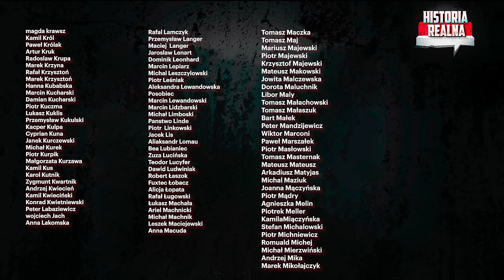Ukraina przegra? Od zwycięstwa pod Kijowem po klęskę pod Awdijiwką!- gen. Drewniak i płk Lewandowski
Wyjątkowy, rocznicowy odcinek Historii Realnej. Dwaj znakomici oficerowie gen. Tomasz Drewniak (Siły Powietrzne) i płk Piotr Lewandowski (Siły Lądowe) podsumowuje dwa lata wojny na Ukrainie. Kto wygrywa - kto przegrywa? Jaki był wojenny plan Putina? Jakie błędy popełniły obie strony? Stan obu armii — dowodzenie, uzbrojenie, morale, wyszkolenie, sprzęt. Czy Ukraińcom zabrakło lotnictwa? Znaczenie strategiczne Donbasu, Zaporoża i Krymu. Bitwa o Bachmut i nieudana ofensywa na Zaporożu. Jakie wnioski wypływają z tej wojny dla Polski? Zapraszam do obejrzenia dyskusji oficerów! Chłodne spojrzenie znakomitych fachowców. W kolejnym odcinku — dwa lata wojny na Morzu Czarnym!

Nowym Partnerem naszego kanału jest Catering Pomelo - dieta pudełkowa z szerokim wyborem menu. Specjalnie dla widzów Historii Realnej zniżka na hasło: historiarealna

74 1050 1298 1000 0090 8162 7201